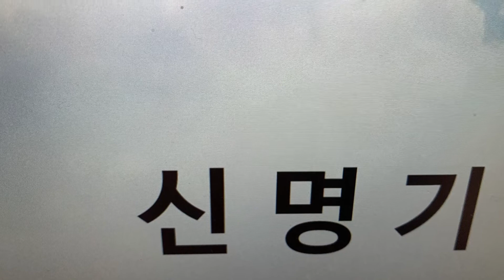CANADA*TORONTO김수남권사와 2021년 성경1독(57일째,신명기 31~34장,February26,2021,Friday)